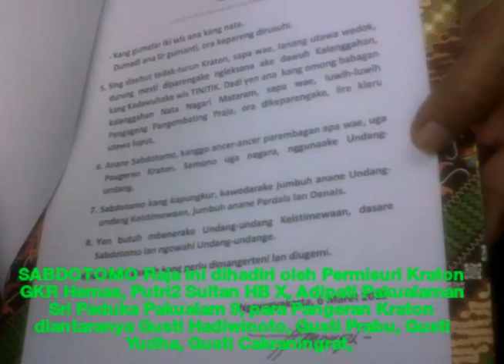Detik2 Sri Sultan HB X Keluarkan SABDOTOMO